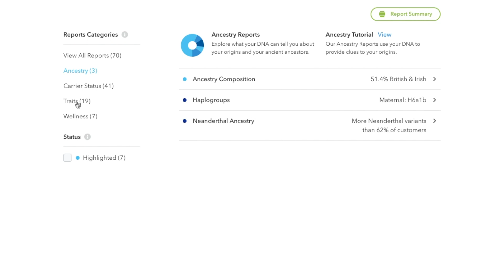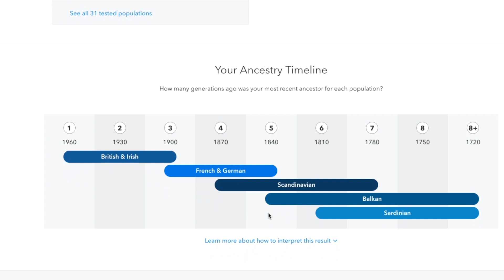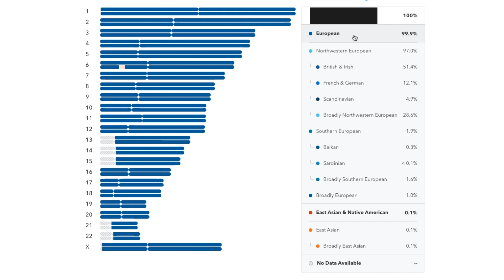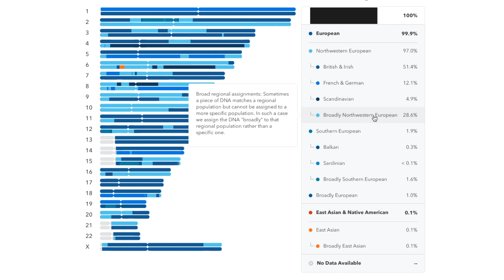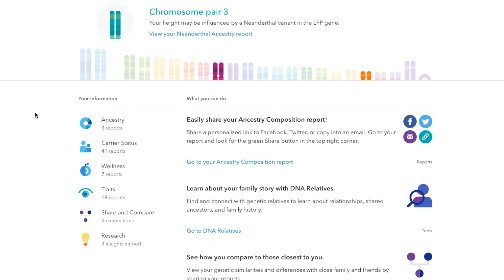My 23andMe Results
Beauty and the Beta Podcast on Sundays at 9 PM ET

-Bitcoin: 1FYM1Pv5CTcJs6VQU3Mq9ypjgVgPeMbohK
-The "Support" box on the right sidebar of my "About" page.